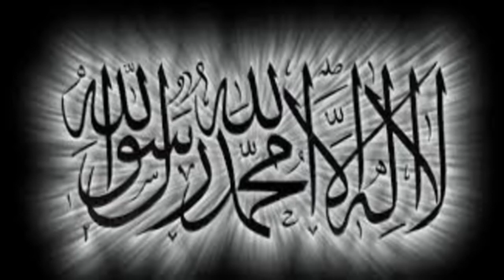لا إله إلا الله محمد رسول الله | مكررة بصوت هادئ | No God except Allah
لا إله إلا الله محمد رسول الله كلمة التوحيد
No God except Allah
من قال لا إله إلا الله دخل الجنة
أفضل ما قلت أنا والنبيين من قبلي لا إله إلا الله